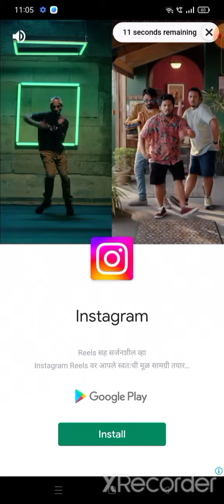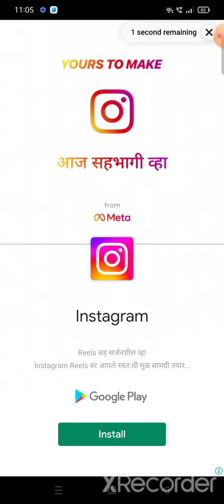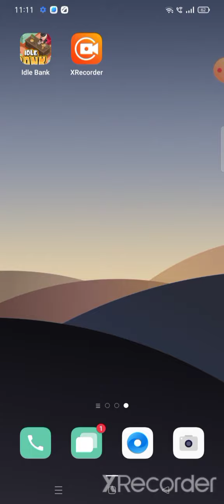pls like subscribe edle. Bank 🏦 ( crazy xyz)( Mr. Indian hacker)